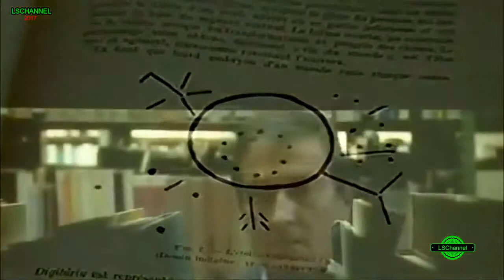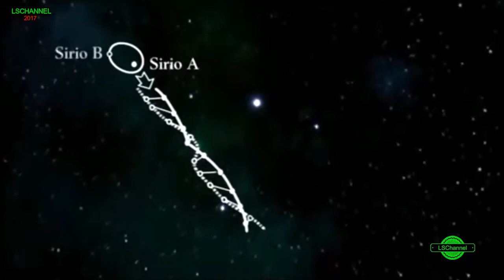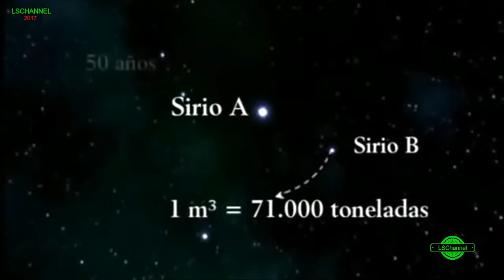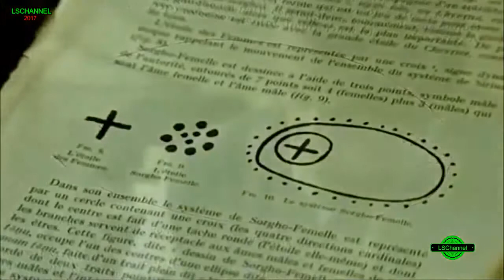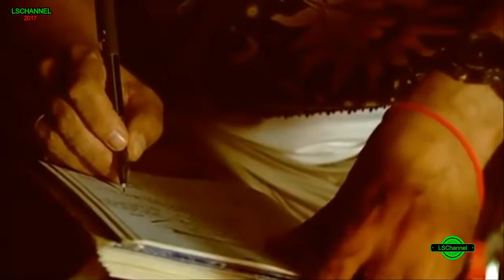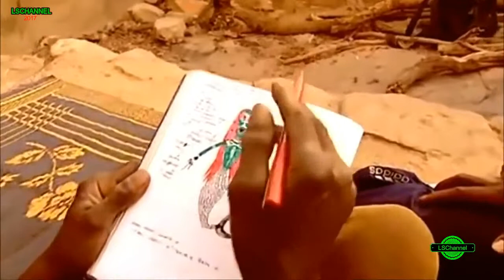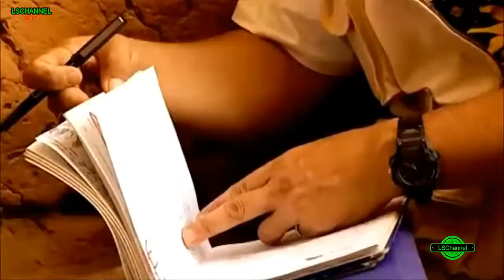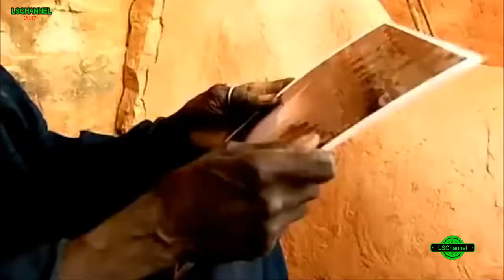JJ Benítez - Misterios del Pueblo Dogón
Cómo supo este pueblo tanto acerca de la civilización venida de Sirio y las características de esta estrella.